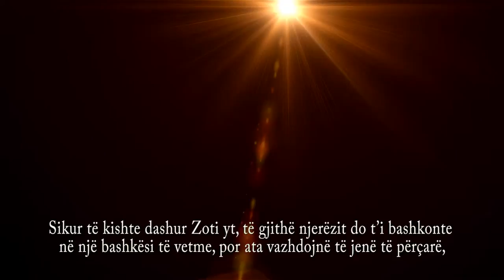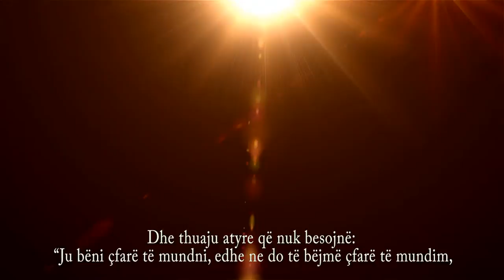Platon Llana - Hud 118-123